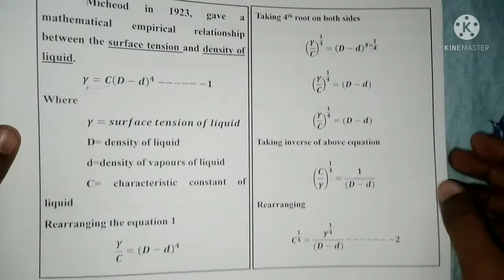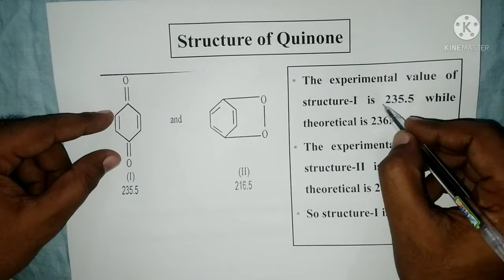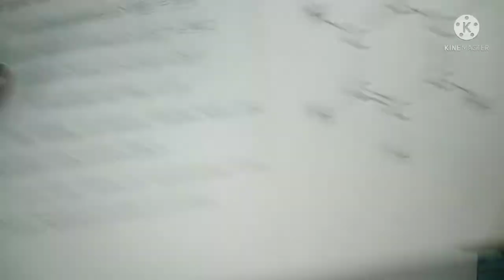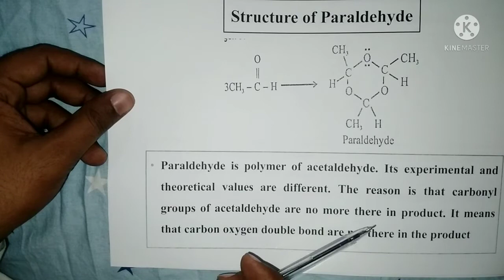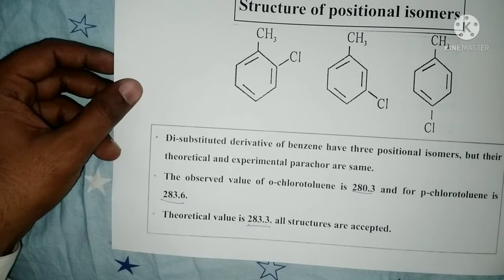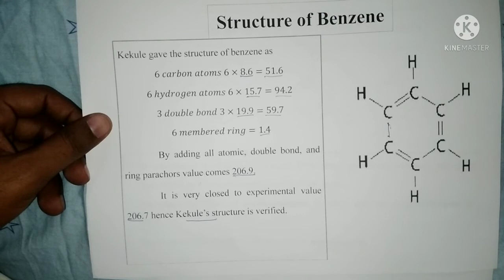The Parachor, Application of Parachor,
The Parachor
Applications of Parachor for Structure Verification
Structure of Benzene
Structure of Quinone
Structure of Nitro group
Structure of Paraldehyde
Structure of positional isomers
Micheod in 1923, gave a mathematical empirical relationship between the surface tension and density of liquid.
 in this video you will elarn about parachor